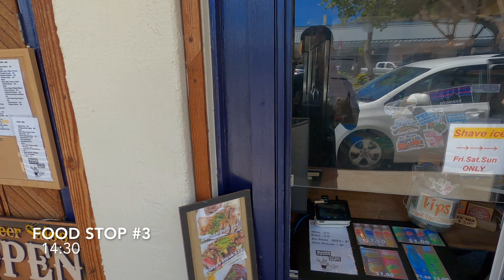Second Hawai'i trip - day 2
The fun continues on day 2 on O'ahu. Made our way over to the Windward (East) side of the Island, where a lot of our favorite beaches are. The area on this side is totally different then Waikiki, so we did things a little differently. Not as much food, but more fun and sun on the beaches.